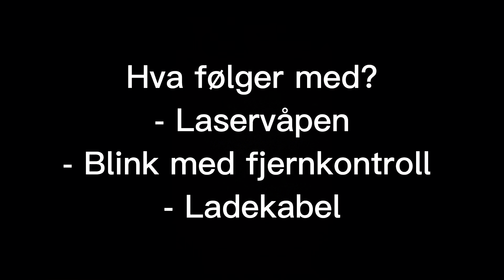Hvordan rigge opp Kiwi laservåpen